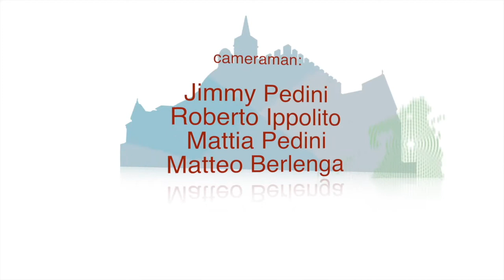GIOSTRA della RIVINCITA 2017 - 1/4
Giostra della Quintana di Foligno